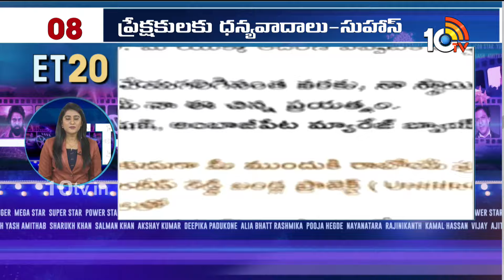ET 20 News | Jr NTR Movie Devara | Guntur Kaaram | Nandamuri Balakrishna Movie | Ravi Teja | 10TV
ET 20 News | Jr NTR Movie Devara | Guntur Kaaram | Nandamuri Balakrishna Movie | Ravi Teja | 10TV News

10TV is one of the Largest Content producing Telugu News Channel in Telugu States. Its one of the leaders in the production and broadcasting of un-biased and comprehensive news.
10TV offers round the clock coverage of latest breaking news and unique mix of news bulletins, current affairs and Entertainment programmes.
10TV Youtube Channel offers Latest News from Telugu States, Politics, Entertainment, Health, Sports Lifestyle, Devotional, National News, International News and lot more.!

హాయ్,
10టీవీ యూట్యూబ్ చానల్‌కి స్వాగతం. 10టీవీలో ప్రసారమయ్యే కథనాలతో పాటు ఆసక్తికరమైన మరెన్నో అంశాలను 10టీవీ యూట్యూబ్ చానల్లో మీకు అందిస్తాం. మా వీడియోలలో మీకు నచ్చిన వాటిని మాకు తెలియజేయండి. అలాంటి మరిన్ని కథనాలను మీకు అందించేందుకు ప్రయత్నిస్తాం. నచ్చిన వీడియోలను మరింత మందికి షేర్ చేయండి. చానల్‌ను సబ్‌స్క్రైబ్ చేయడం మరిచిపోకండి. ధన్యవాదములు.!